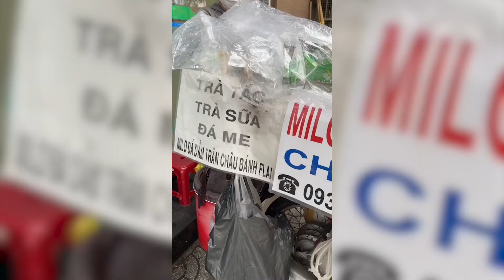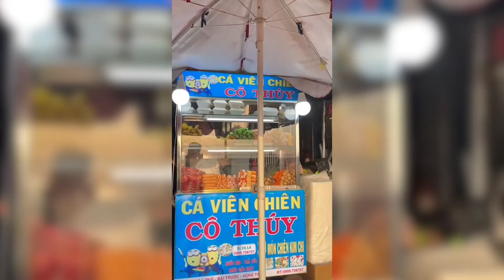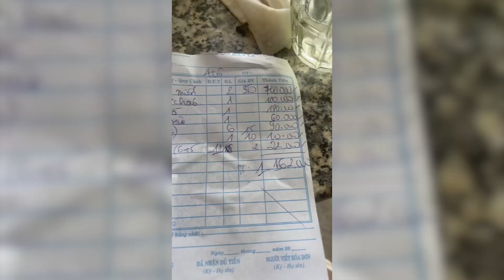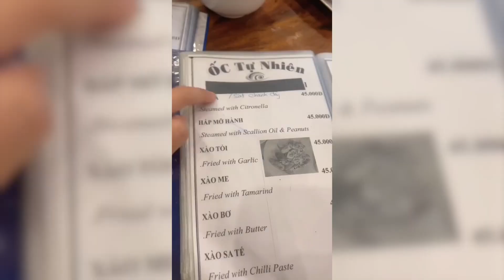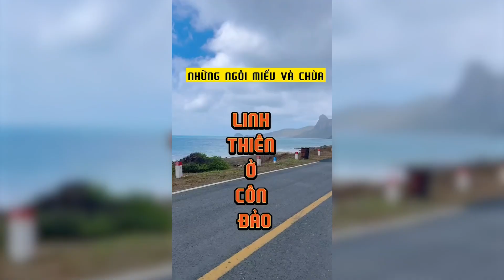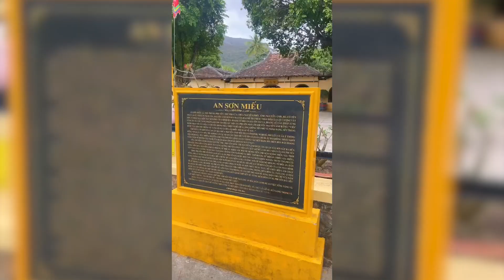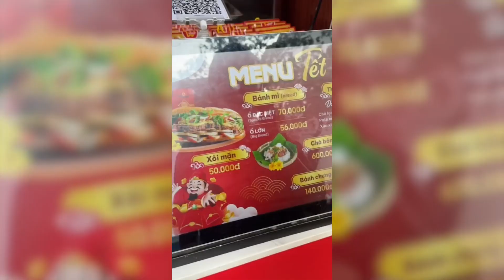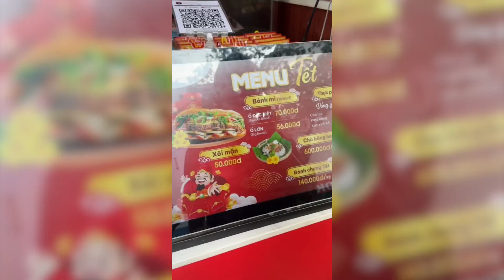review tất cả các món ăn trên thế giới